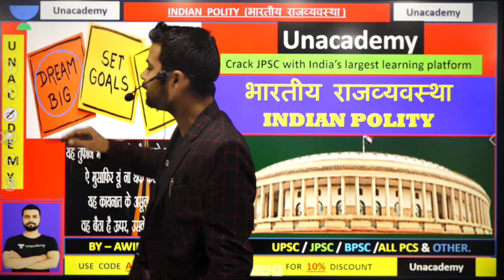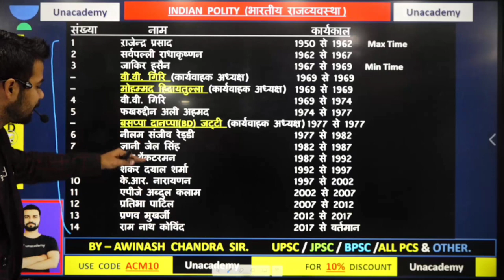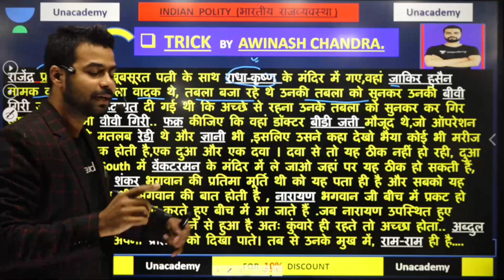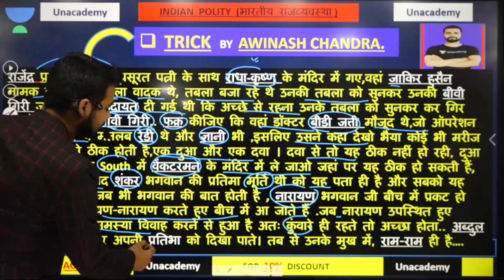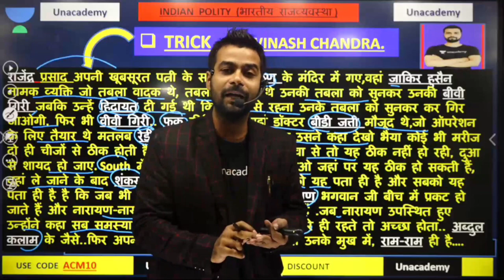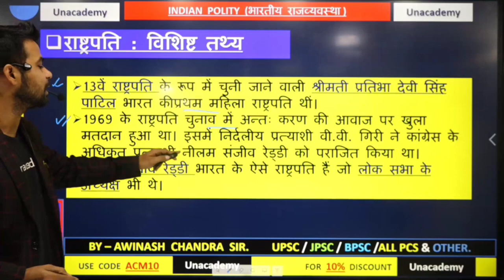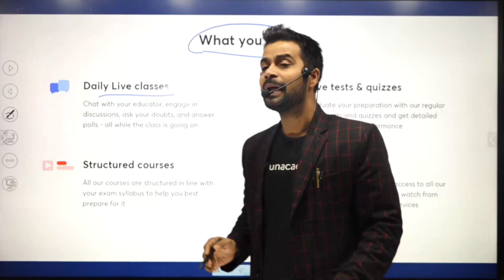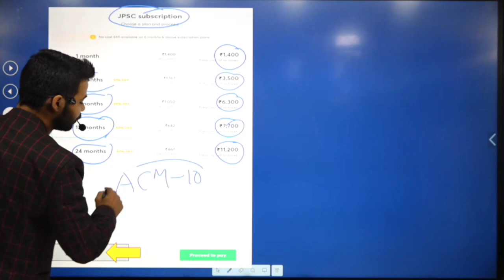भारतीय राजव्यवस्था || INDIAN POLITY TRICK || BY- AWINASH CHANDRA SIR.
📢सभी प्रतियोगी परीक्षाओं की तैयारी करने वाले विद्यार्थियों के लिए विशेष